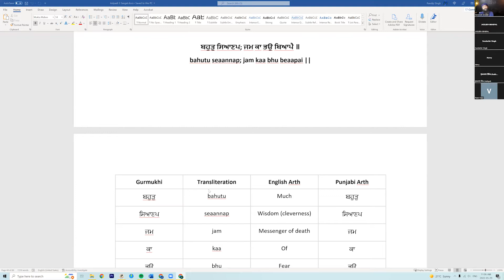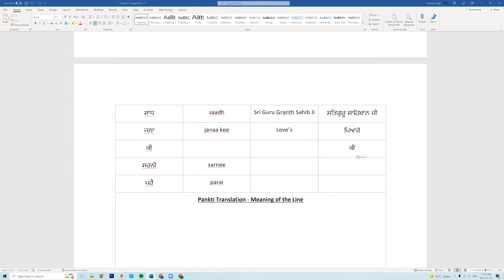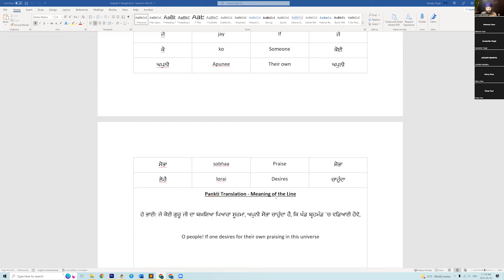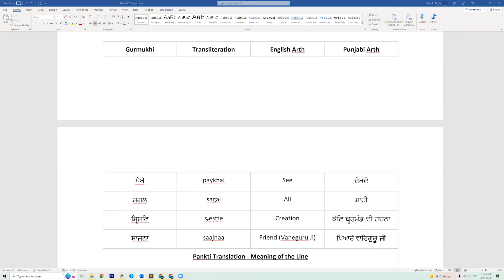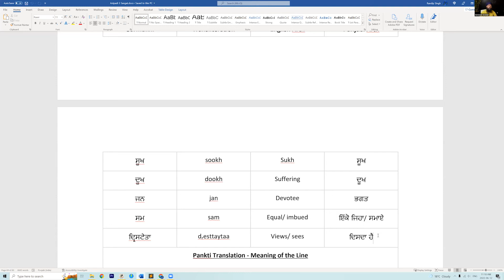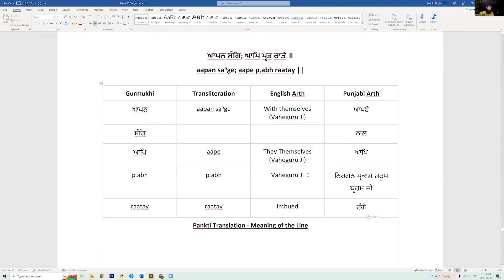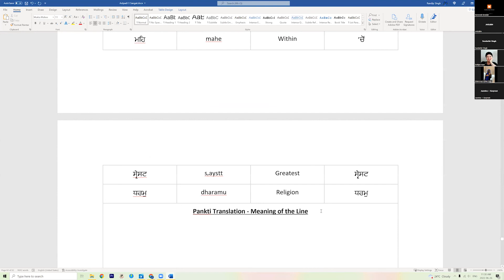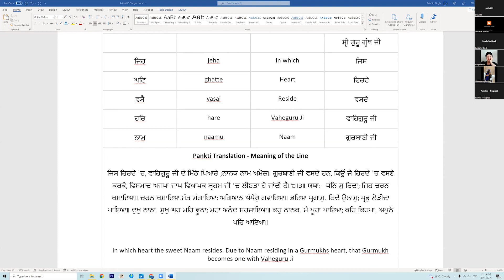English/Punjabi | Astpadi 03| Part 2 of 2| ਸੁਖਮਨੀ ਸਾਹਿਬ ਜੀ Sukhmani Sahib Ji